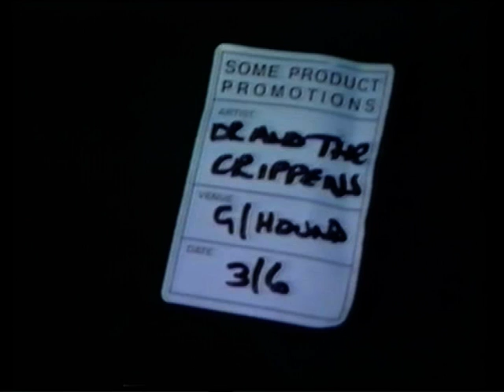Doctor And The Crippens - Fulham Greyhound, London 1989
Dr. And The Crippens - Live Snit

Live at the Fulham Greyhound London.

Running Time: 37 min. (incl. 5 min Interview)

Tracklist:

01. Kid With The Removable Face
02. Epic
03. Podbreath
04. Song For Guy
05. Freak Of Nature
06. The Elvis Shroud
07. I'm So Dumb
08. Something Wrong With Her
09. Extreme Noise T
10. Zombies In Disneyland
11. Fire Prevention
12. Braindead
13. Ode To A Slug
14. Tommy Backwards
15. My Brother Is A Headcase
16. Blitzkrieg Bop
17. Don't Look In The Freezer
18. Interview

thanks to Mr poof